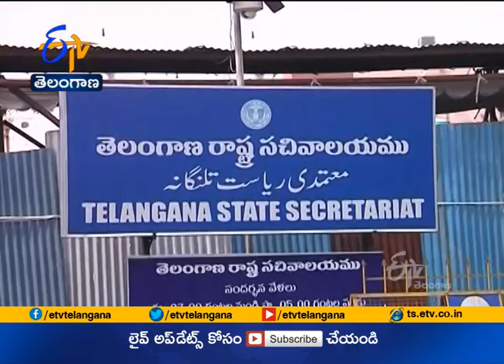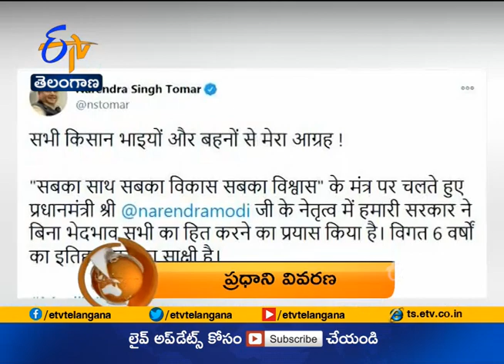7:30 AM | ETV 360 | News Headlines | 18th December 2020 | ETV Telangana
7:30 AM | ETV 360 | News Headlines | 18th December 2020 | ETV
Telangana